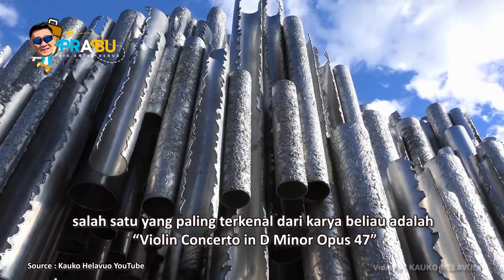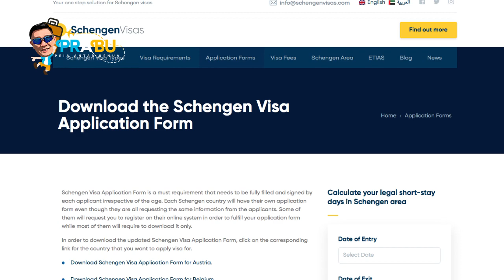PRABU - IBUKOTA FINLANDIA BERNUANSA RUSIA | HELSINKI - FINLAND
Lim Mulyadi atau PRABU (Pria Antar Benua) adalah seorang traveller dari Indonesia yang sudah menginjakkan kaki di  lebih dari 90 negara di berbagai kota di dunia

Dan lewat channel ini PRABU ingin mengajak teman-teman semua untuk melihat lebih dekat tentang sejarah, letak geografis dan keindahan kota-kota yang ada di seluruh dunia

Di video kali ini PRABU akan mengajak teman-teman untuk melihat keindahan kota HELSINKI yang terletak di negara FINLANDIA, sebuah kota yang indah dan dipenuhi sejarah yang menarik untuk diketahui. Silahkan simak video ini, siapa tahu waktu akan membawa teman-teman untuk mengunjungi kota ini